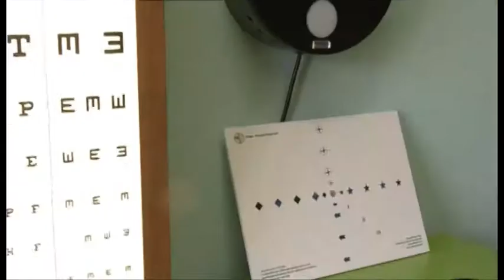Giornata mondiale della vista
Controlli e visite gratuite: tutte le iniziative promosse dalla Asl Toscana sud est in occasione della Giornata mondiale della vista

Servizio di Marco Alfonsi. Intervista a Andrea Romani, dir. Clin. Oculistica Arezzo; Gianlorenzo Casini, presidente UICI; Franco Pagliucoli, pres. IAPB Arezzo